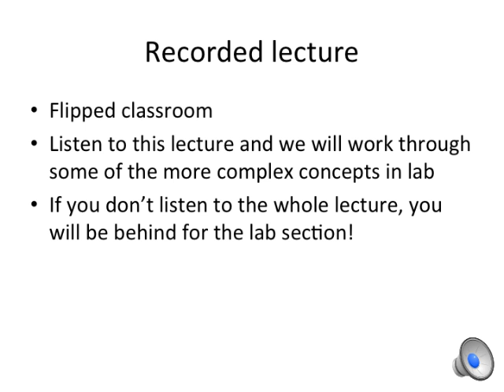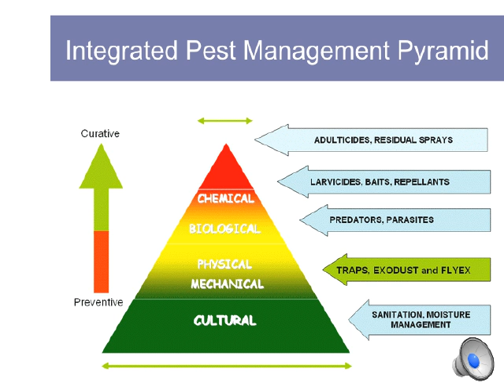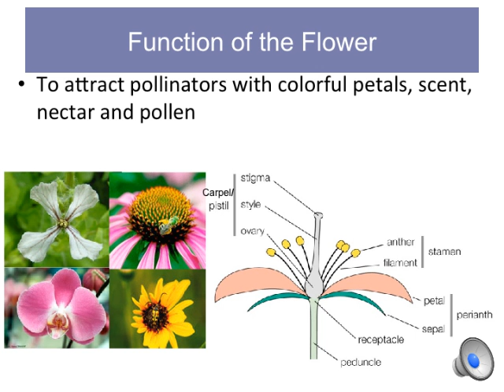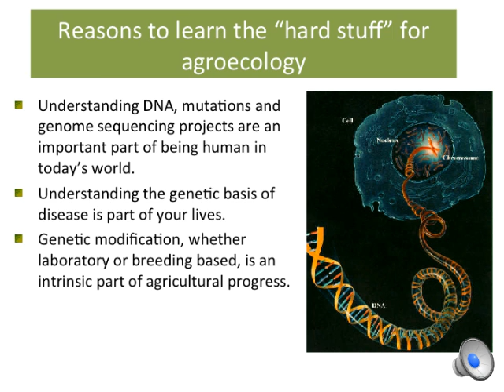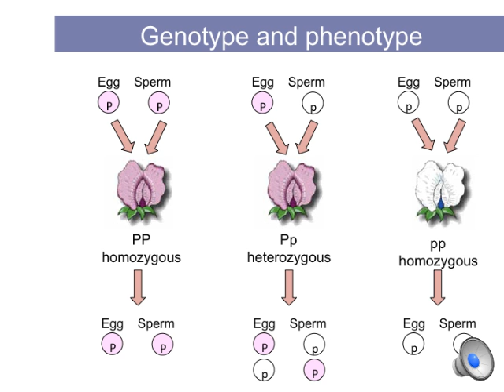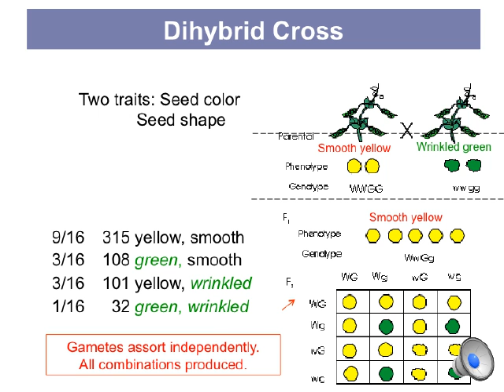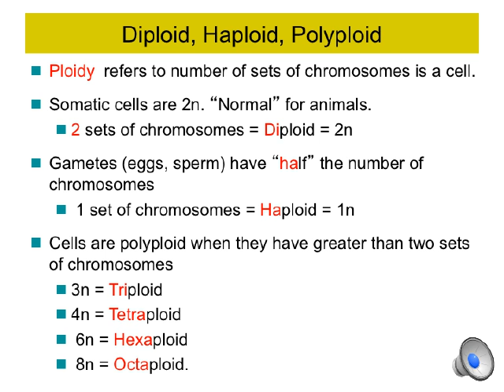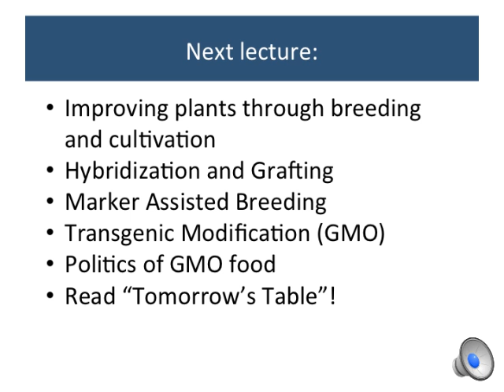Lecture 7 Genetics and Pollination Spr17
Video lecture for Agroecology